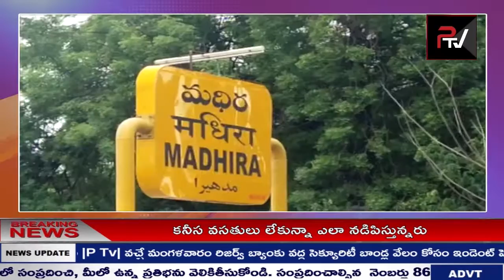NEWS BULLETIN || P TV NEWS